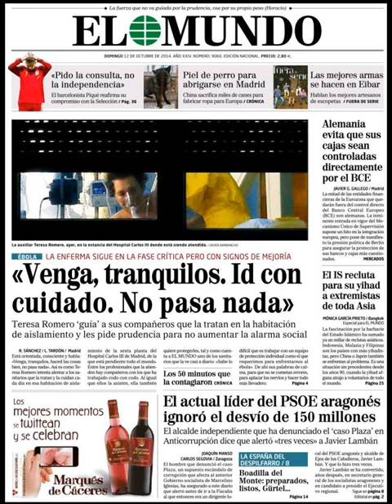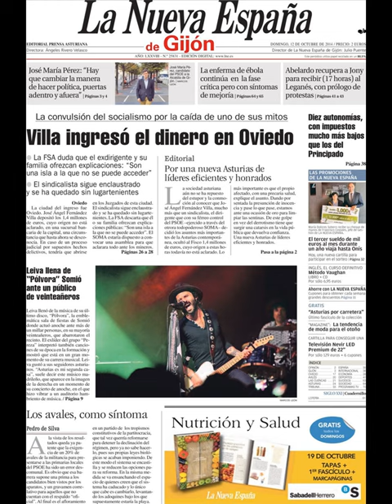Noticias 12 Octubre de 2014 Principales Portadas Noticias Diarios Periódicos en España Spain News